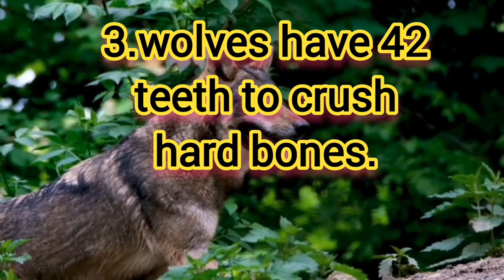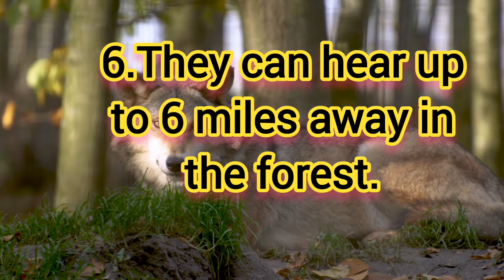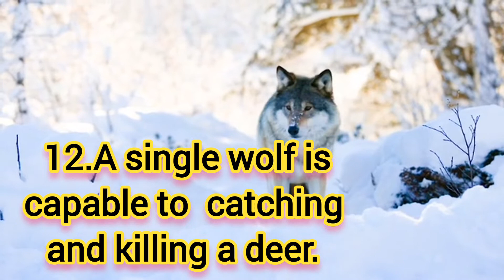Interesting facts of Wolf /lets see which kind of animal is the wolf